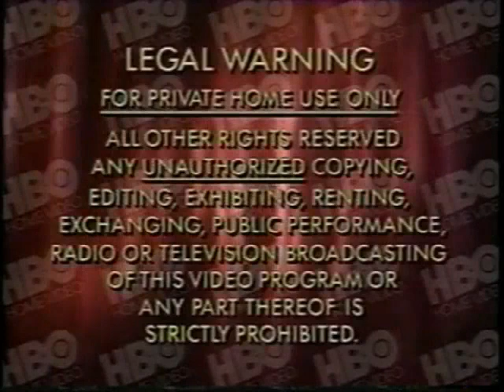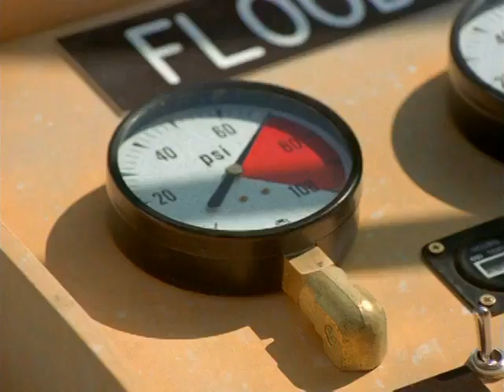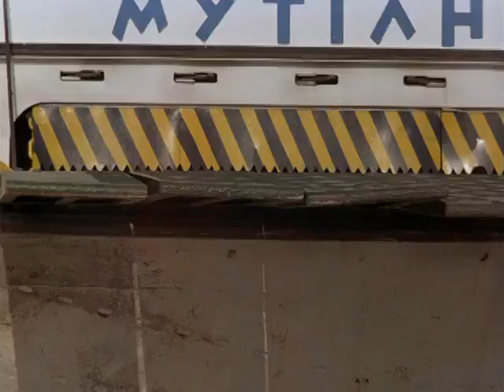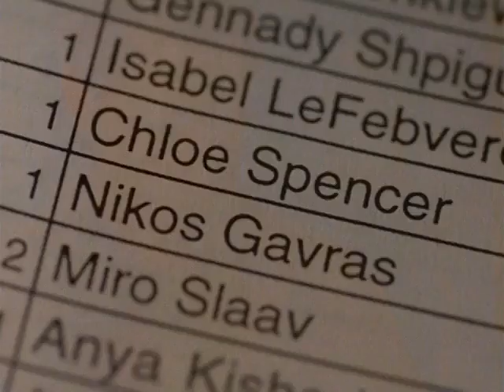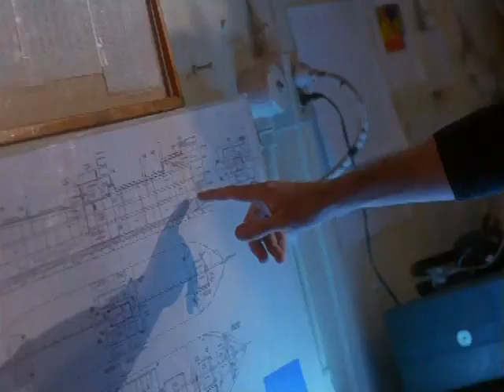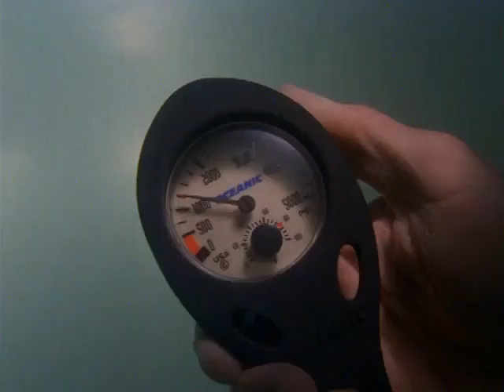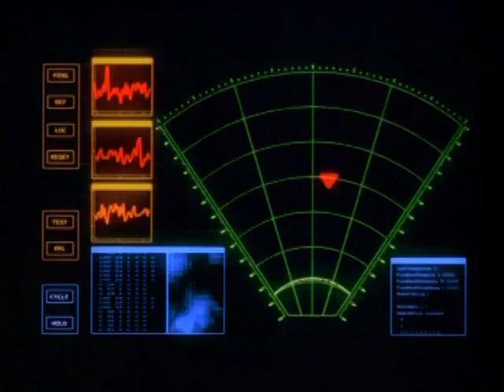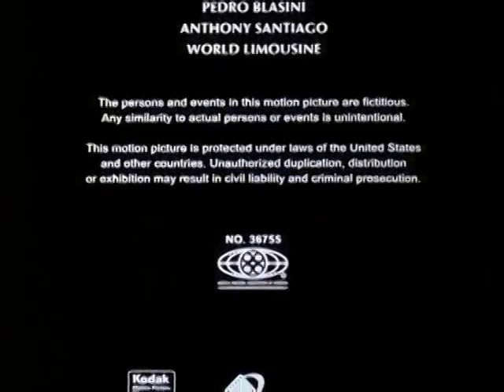Escape Under Pressure (Full 2000 HBO Home Video VHS)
Previews Include:
Price Of Glory
The In-Crowd